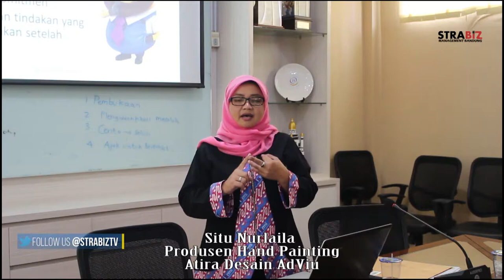TRAINING ABCGM STAND UP SELLING 2